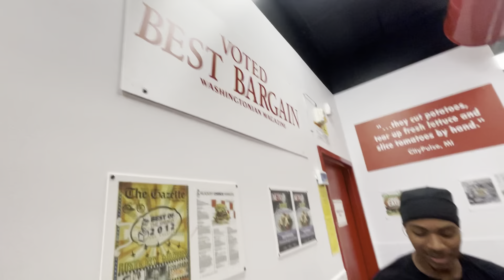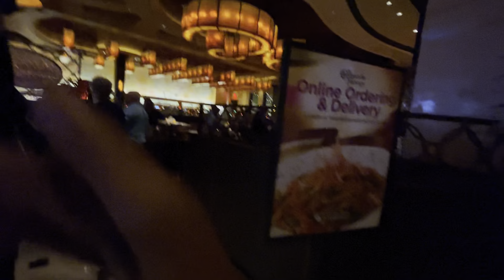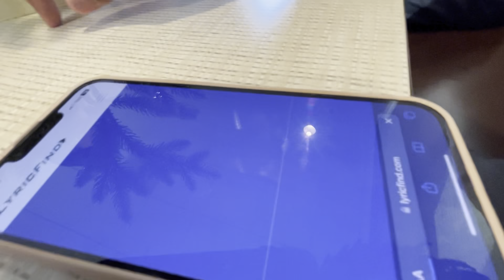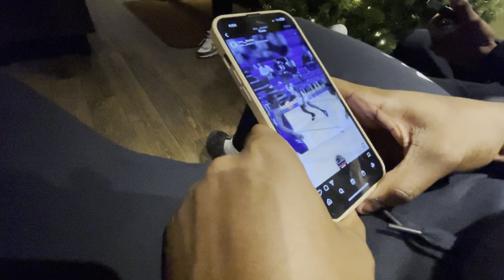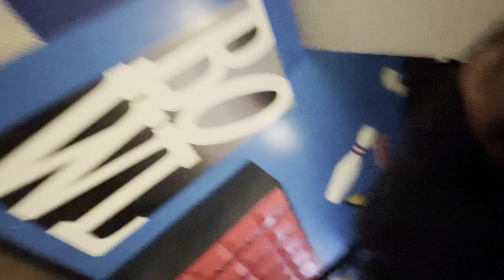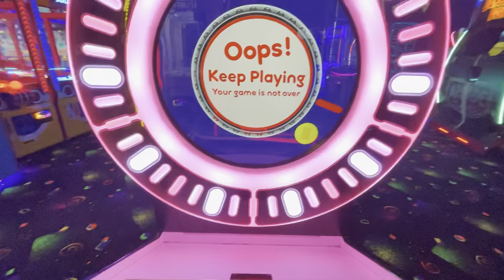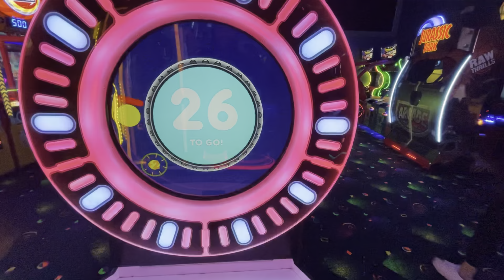DAY IN THE LIFE VLOG WITH MY BASKETBALL TEAM!🏀|| BASKETBALL TOURNAMENT IN FLORIDA🌴